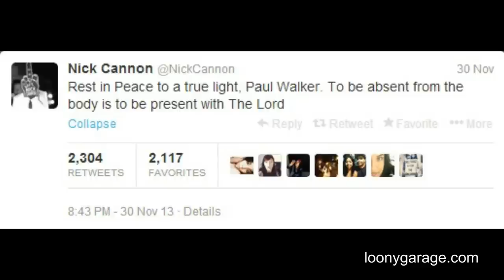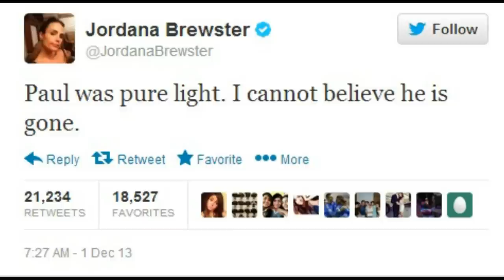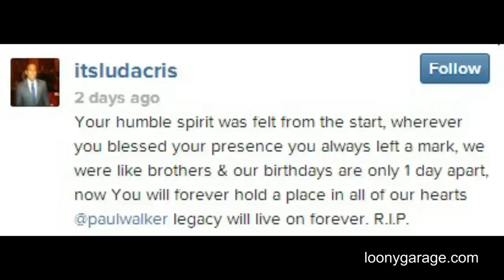Paul Walker Reactions To Tragic Death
After the tragic car accident that caused the death of Paul Walker, best known as Brian O'Conner of the movie franchise Fast and the Furious, celebrities and Co-Stars use the social media to send out their condolences and messages to Paul Walker's family, friends and his fans.

Nick Cannon, Ryan Phillippe, Jordana Brewster, Vin Diesel, Dwayne 'The Rock' Johnson, Tyrese Gibson and Ludacris are among them.